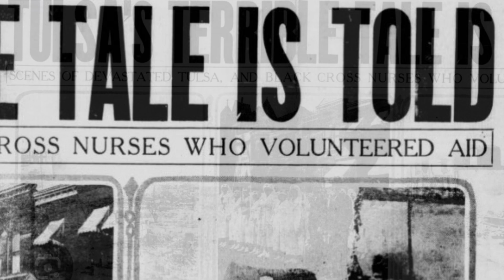June 29, 2024